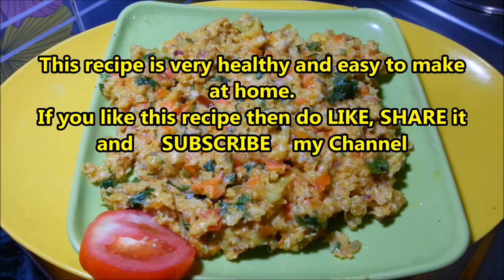Want to loose weight quickly ? | Vegetable Oats | Oats Recipe For Weight Loss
Use this healthy diet plan recipe to lose your weight fast. You can lose approx 2 kg within 3 weeks with this Indian oats meal plan. Take this recipe every day in dinner and see the result.

Ingredients used:
White Oil
Oats- 100 gm
Turmeric Powder- little quantity
Salt
Chopped Green Chili- 2
Coriander Leaves
Onion
Carrot
Cauliflower
Tomato